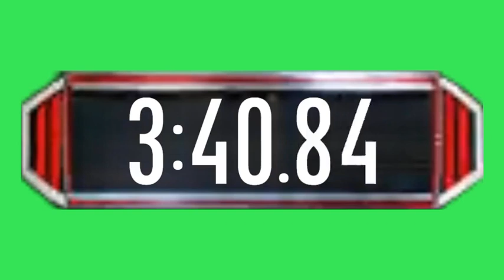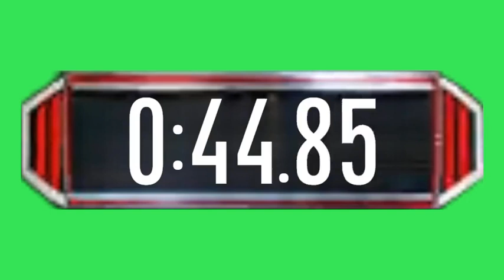American Ninja Warrior Countdown Timer (S9, 10 & 11)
Countdown version

There's no klaxon so you can edit it on your own.